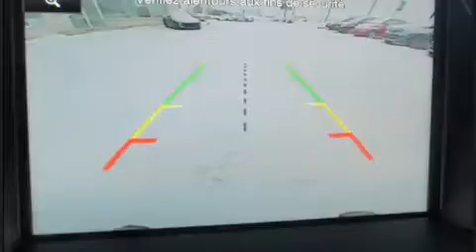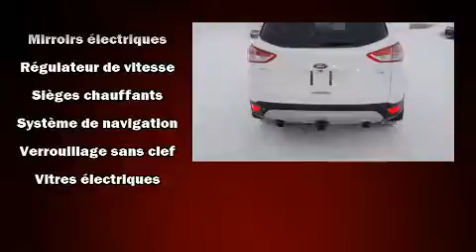2015 Ford Escape SE/4X4/CUIR/GPS in St-Eustache, QC J7P 5R1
Ressentez toute la puissance de son moteur V8 turbo, venez essayer le Ford Escape 2015. Affichant un peu plus de 25 000 km au compteur, ce VUS 4 portes met la priorit�� sur le confort, la s��curit�� et son c��t�� pratique. Gr��ce �� la souplesse de son moteur 4 cylindres de 2,0 litres, les passages de vitesses se font tout en douceur, vous serez aussi rassur�� par son syst��me du contr��le dynamique de la stabilit��. Sa transmission �� quatre roues motrices vous m��nera partout o�� vous ne l'auriez auparavant qu'imagin��. Parmi les principales caract��ristiques on retrouve un syst��me �� t��l��d��verrouillage, un essuie-glace de lunette arri��re, des appui-t��te �� tous les si��ges, un ordinateur de bord, un afficheur de la temp��rature ext��rieure, phares �� contr��le automatique, hayon �� commande ��lectrique, et un r��gulateur de vitesse. Le syst��me de navigation int��gr�� procure des instructions �� chaque intersection, et les commandes de cha��ne st��r��o au volant permettent d'ais��ment r��gler le syst��me tout en conduisant. Ford accorde la priorit�� �� la s��curit�� et la protection en incluant: coussins gonflables �� l'avant avec d��tecteur de poids du passager, rideaux gonflables pour prot��ger la t��te, syst��me antipatinage, syst��me d'assistance au freinage, la mise hors de fonction du syst��me d'allumage, et freins antiblocage. Nous avons le v��hicule que vous cherchez, au prix qui respecte votre budget. N'h��sitez pas �� nous appeler.